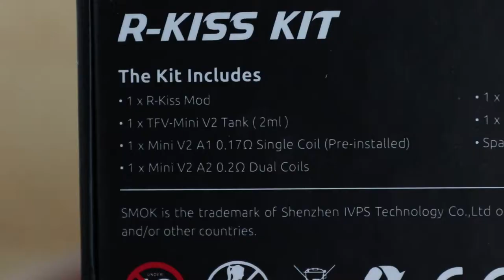SMOK R-Kiss - Quick Unboxing [ Alectrofag ]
🌟 Unboxing of SMOK R-Kiss kit